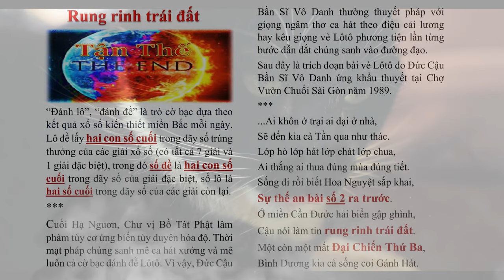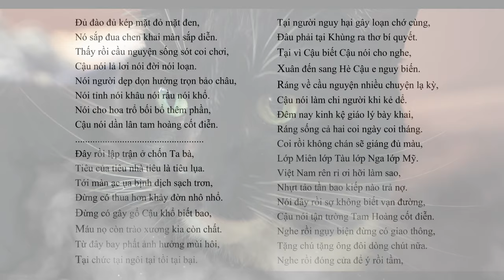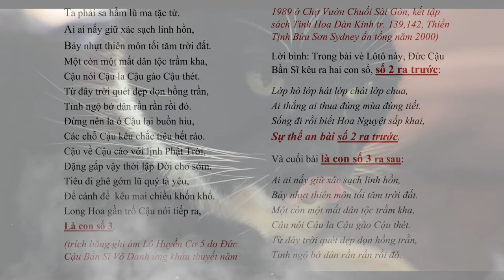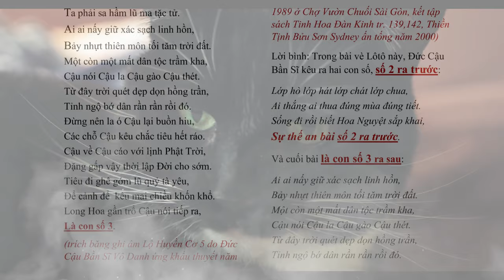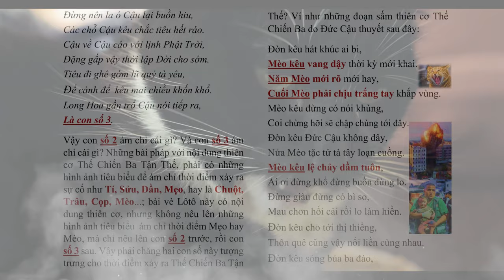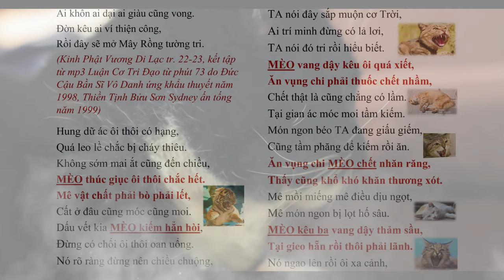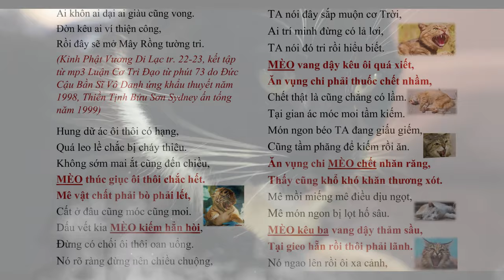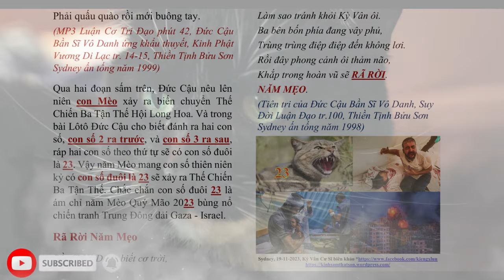Lớp Miên lớp Tàu lớp Nga lớp Mỹ, máu nọ còn trào xương kia còn chất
Lớp Miên lớp Tàu lớp Nga lớp Mỹ, máu nọ còn trào xương kia còn chất tientri worldwar3 - do Kỳ Vân Cư Sĩ biên khảo | Hãy Nghe để Ngộ Tuệ Ngộ Tâm, cuộc đời thanh thản, tốt đẹp.